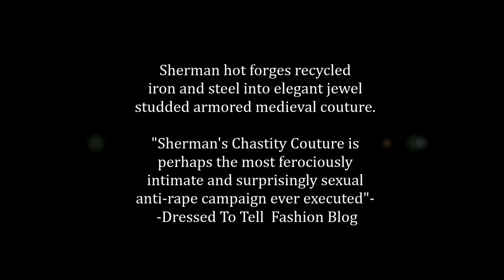Chastity Couture Carbondale Colorado 2016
Artist Ira Sherman melds modern industrial technology with medieval aesthetic sensibilities to create elegance in his new collection of steel and bronze Chastity Couture fashions.